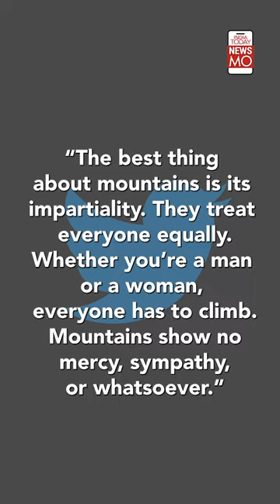Geeta Samota, Fastest Indian to Scale Two Peaks! | NewsMo | India Today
31-year-old Geeta Samota is the first Indian to conquer two summits in the shortest amount of time. Know more about her by watching her story.